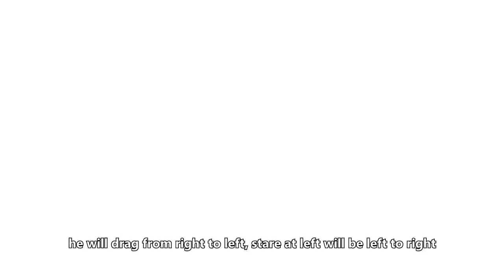[Elsword KR] Oz Sorcerer 12-7 : Cradle of Crimson Flames [Story Mode] Solo with explanation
0:00 - Phase 1 : Malice
2:25 - Phase 2 : Recluse
7:14 - Phase 3 : Dark Recluse

I think Rosso is fun to fight more than Dark Elf or Nephilim, 12-8 boss's gimmick also did well but maybe except too suddenly one or few hit kill with non-desperate attack with people wouldn't like.

ERP : 52 mp cost reduce 50exp 10 bravery skill damage
El Tear [Red]
-Attack/Attacked Damage +8%
-Party M.Atk +10%
-All Damage Skill + 40%
-Damage dealt to Boss Monsters +8%
-14% Critical Damage
-Plasma Cutter Damage +40%

Music
Megaman X7 - Conclusion VS Sigma Final
Granblue Fantasy - Defend Order -March to Contact-
Grand Chase - Temple Master